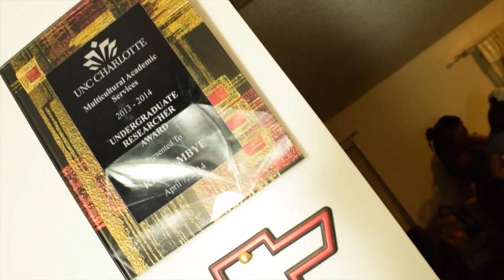ashykinterview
This video is about ashykinterview